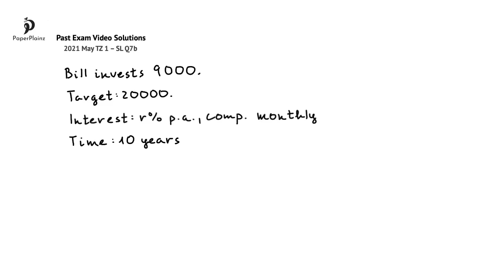AA P2 2021 May TZ 1 – SL Q7b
Clear, straightforward video explanation of a question from the IB Math May 2021 AA SL Timezone 1 Paper 2 Exam.